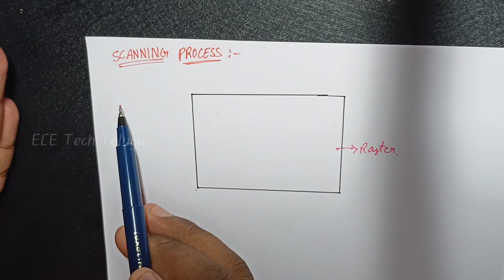scanning process in television. how the scanning process will work.